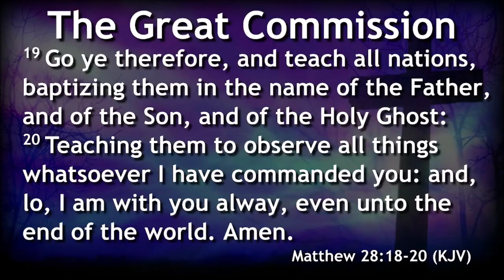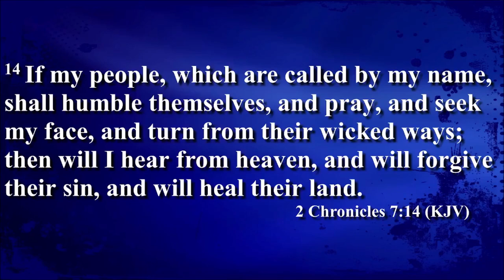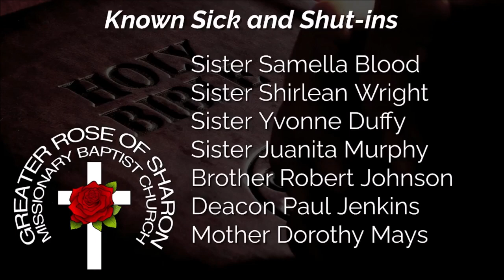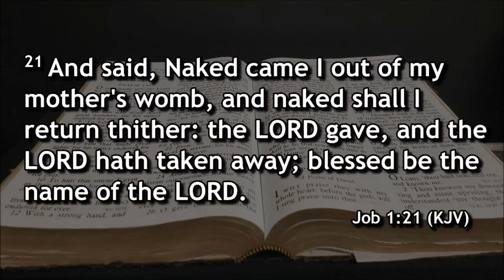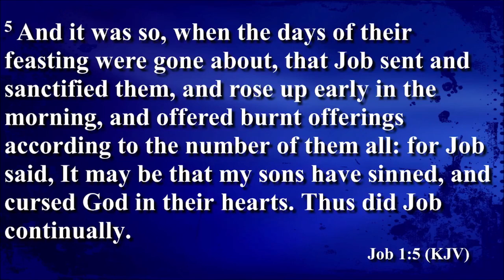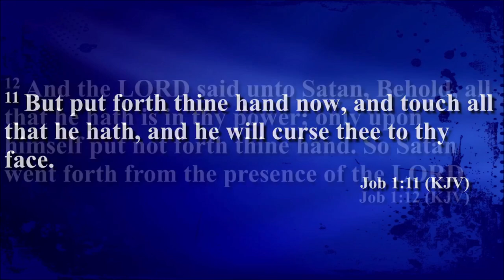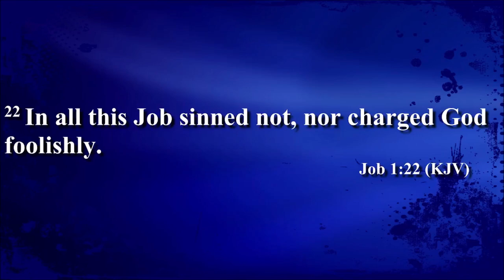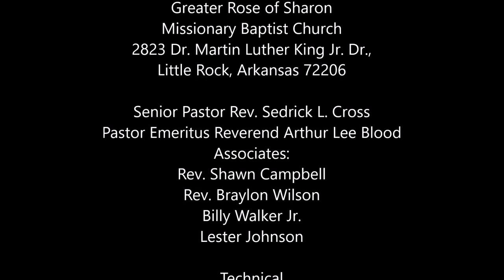GROS July 21, 2024, Sunday Morning Service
2823 Dr. Martin Luther King Jr. Dr.,

Associates:
Rev. Shawn Campbell
Billy Walker Jr.
Lester Johnson

Technical
David Settlemoir

Zoom
Roberta Cross

Anaya Cross
Levorn Bridges

Shana Cross
Tracy Parker
Sanford McCallum

Camera 2
Shaniya Cross

6:00 pm Sunday